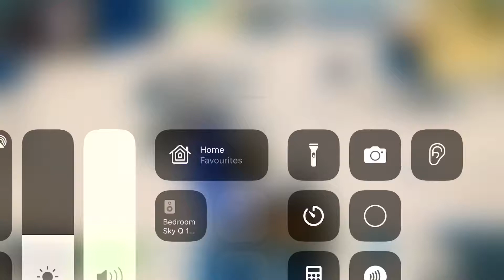The Blaze And Djgillers Fight Comes To A Gripping End. (12 Days Of DjSummer)